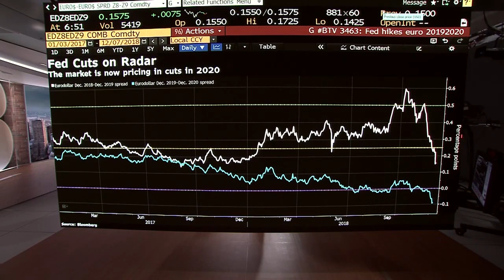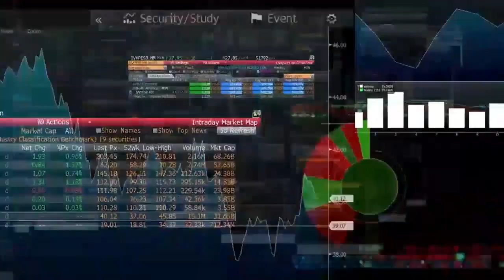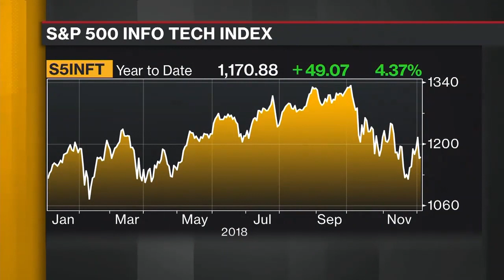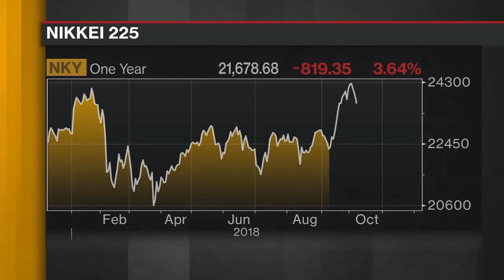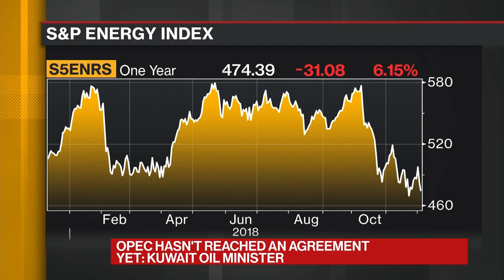David L. Bahnsen on Bloomberg TV - Market Moves to Make